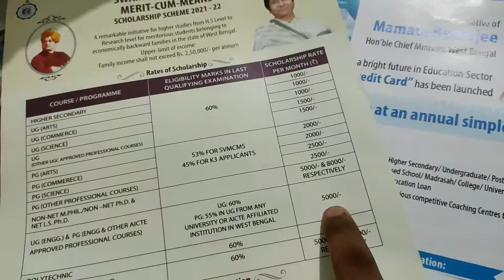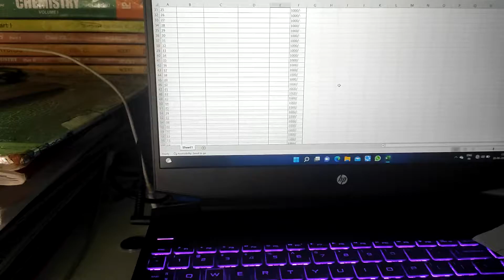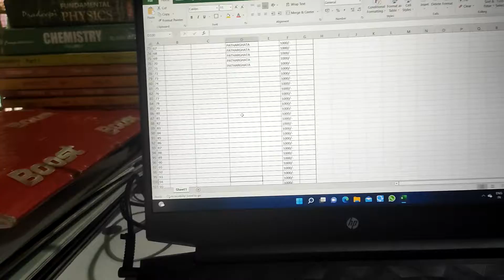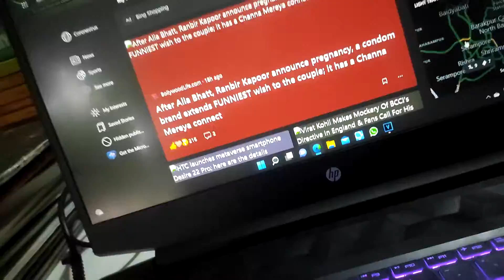Got ALIA BHATT Next Level Newsfeed • Vlog 181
*LAPTOP FROM WEST BENGAL STUDENT CREDIT CARD 🔥*

MILESTONES
Joined YouTube :- June 16, 2k21

And it's glass protection

Your's faithfully
        Noor
From Kolkata, India